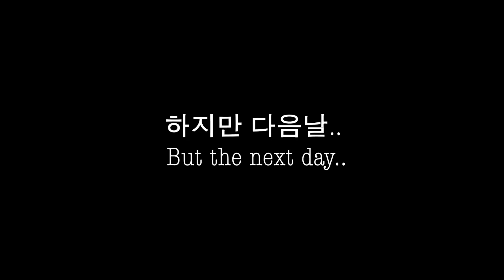eng) 휴학한 성대생 vlog | MX → KR✈️ 드디어 한국 간다! | 출국 브이로그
1년동안 멕시코에서 지내다가 드디어 한국 가는 브이로그!!
한국 브이로그 ep1.